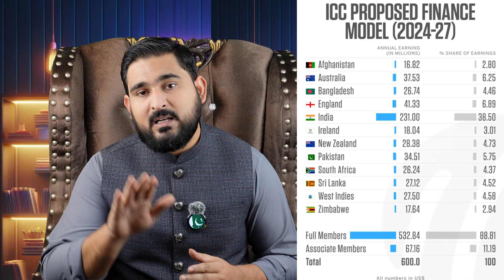India vs Australia 1st Test Match 2024 | Biggest Rivalry in This World Border Gavaskar Trophy